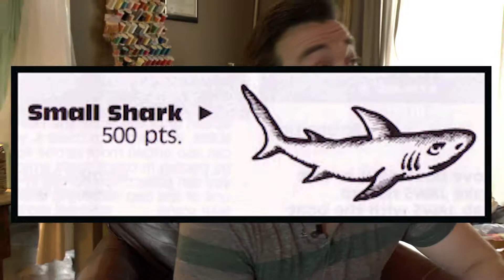Mark Plays: Jaws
These are mistakes that people make.